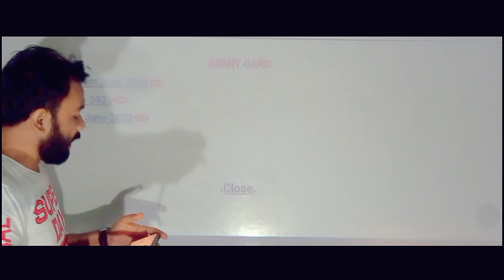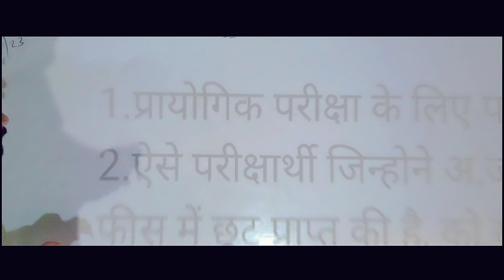ruk jana nhi admit card 2023 रुक जाना नही योजना जून प्रवेश पत्र 2023 mp opanschool exam 10th #12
ruk jana nhi admit card 2023 रुक जाना नही योजना जून प्रवेश पत्र 2023